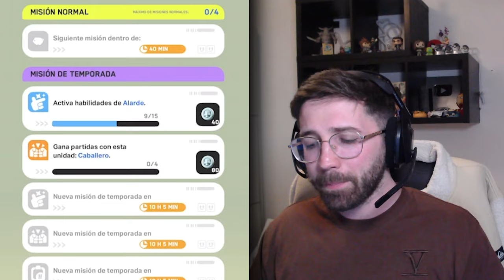CLASH MINI SALDRA GLOBAL SI HACEN ESTOS CAMBIOS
🌟 ¡Bienvenido a Samuel Limalimon Clash Mini]! 🌟